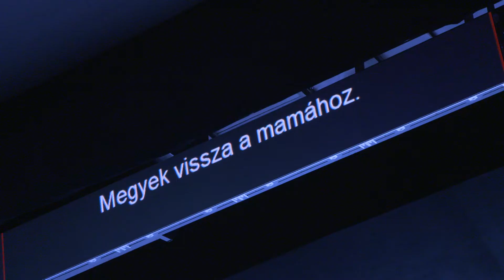TV10 Veszedelmes éden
A Magyar Állami Operaház november 13-án mutatta be a Veszedelmes éden című balett-operát, melyet Philip Glass, a világhírű kortárs zeneszerző komponált Jean Cocteau trilógiájának utolsó részéből. A nemrégiben átadott Eiffel Műhelyház helyszíne különleges darabnak ad otthont. A mindössze másfél órás mű az operaének és a balettművészet kölcsönös, egymást kiegészítő kifejezőerejére támaszkodik.